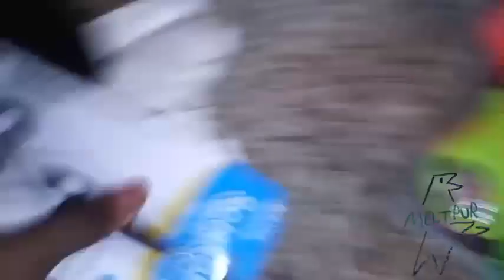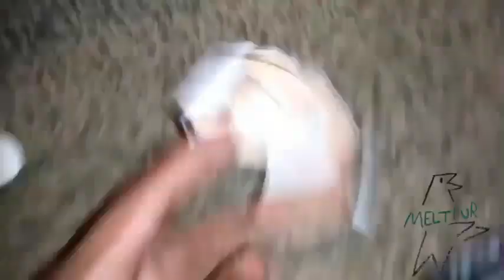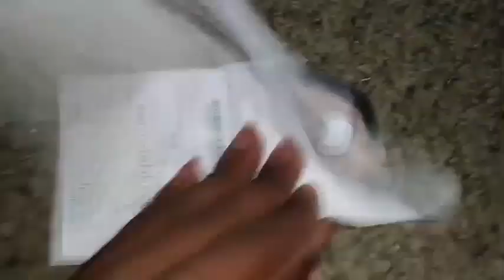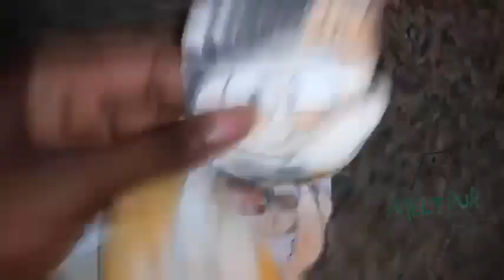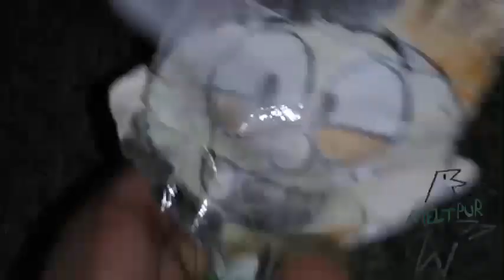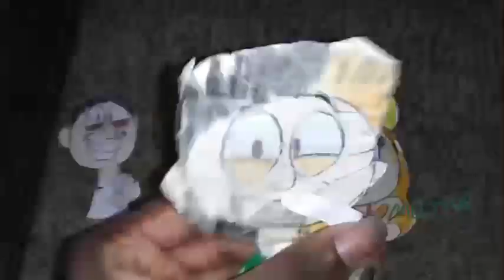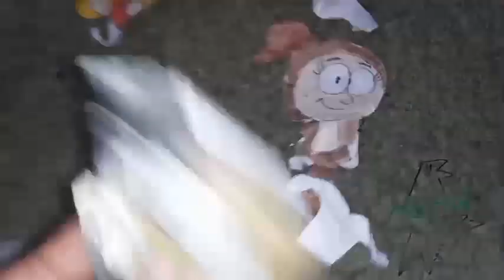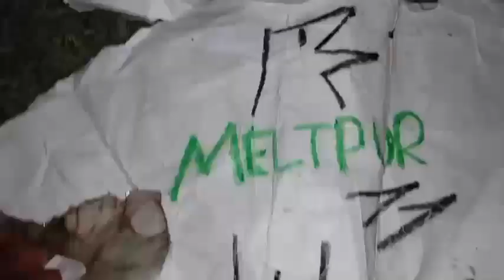September 28, 2024